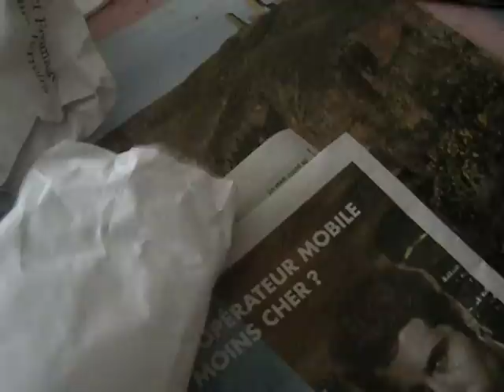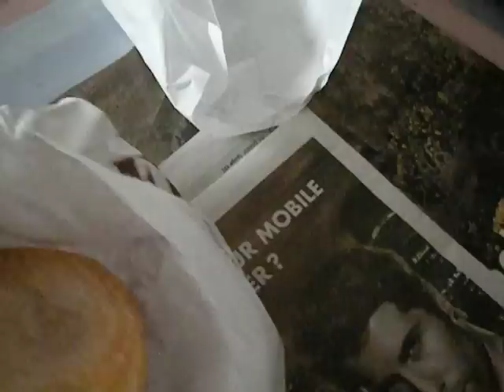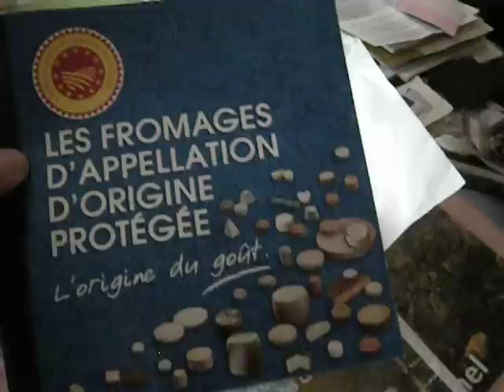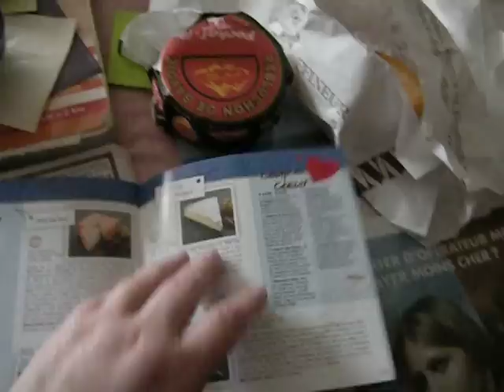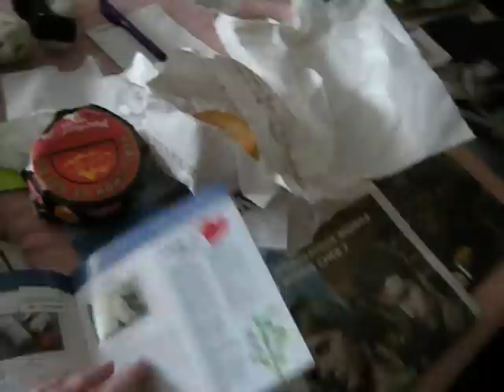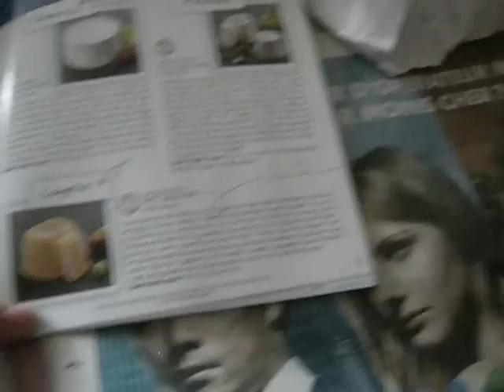Langres, Reblochon and Brie Cheeses in France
I am no cheese expert but am married to a Parisian, born in Montreuil, which was considered in the 75 département at that time (it is now part of our region in the 93 -- we live in Seine-Saint-Denis).  I have to fuss with my spouse in order to be allowed to clean up his space on that table.  He likes the crumbs and clutter and I just go through it periodically and wash the tablecloth while he grumbles.  He calls that little space his "layers" and is very particular about it.  Most men need their own areas of mess, so fine.  A lot of you ladies will understand me in this!

I wish I could export cheeses of France to you but it would be darn difficult.  I do export herbs, spices, wine, lace, tapestry, art, antiques and other stuff which is legal and does not have export problems.  The cheese is too fragile to ship and there are health issues at play.  Ditto with the meat here.  Many people come to France to enjoy the food and I recommend it, but you might find it hard to control yourself once here (I know I did).  The wines, chocolates, bread and cheeses are really fine and very varied.  The mustards are superb.  Meaux mustard is something divine and is red and sweet.  It has nothing to do with Dijon mustard.

At home, a cheese platter is offered for dessert.  The cheeses are set out and go to room temperature.  People just have a taste of this or that, and most people have fruit bowls here and some fruit goes with the cheese.  One of the reasons the French are generally not obese is they hold the dairy until the end of the meal and they keep quantities small.  There are never second helpings and meals are usually served in courses, even when at home.  Despite what you might think, French food is fairly plain.  They don't like fancy sauces except for in Lyon, and there are some regional dishes which are the exception, but they like meat, bread, wine and cheese so much, they don't mix things up.  Your ideas about French cooking may be wrong, or based on old styles no longer extant.  A meal in France takes about an hour, even a humble one at work or at home.  Sunday lunches are booze and food fests with pastry but the rest of the week, things are very plain.  They don't like the combination of sweet and savory here except for certain regions, such as Alsace.  The French will run out the door if you show most of them bbq!

I show some Brie, Langres and Reblochon cheeses here.

The little book is available from CNIEL/CNAOL, 42, rue de Châteaudun, 75314 Paris cedex 09 France, and their phone is 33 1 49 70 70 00.

Sorry to burst your bubble, but you are not likely to find onion soup with melted cheese here in France!  That is just not French cuisine.  I think these things may have been from the past and are just not done today.  In the Savoie region and to the East, you will surely find fondue, known in Paris as raclette and only found in tourist dives generally, but you will have to look hard to find a snail and certainly a frog leg.  If you are eating "typical French food" in a restaurant here, you are likely in a tourist trap which serves quiche, another rather non-existent thing here.  One thing which is totally sleazy but which I recommend is to ask for a "Croque Madame" sandwich in a brasserie, which is grilled ham and cheese with a loose egg on top.  The best places add Béchamel sauce.  You'll be thirsty all day and it's not a healthy meal but if you want to try it, it's fun!  The barman is likely to cook it for you in rather unsanitary conditions, which adds to the excitement (getting sick is part of the visiting France experience).  Lunch is only from noon until 3 pm here but if you miss that time, the brasserie is there.  Just avoid those French fries, which are nearly all frozen now and nasty as can be.  Try to get invited to a home and bribe someone to make you the real deal, including a grated carrot salad.  If you can get to an Arab home, you will never forget the experience.  A lot of the true food of this country is just not served in any restaurant.